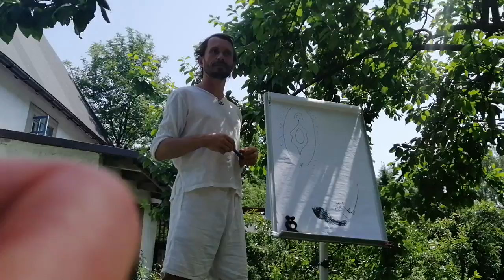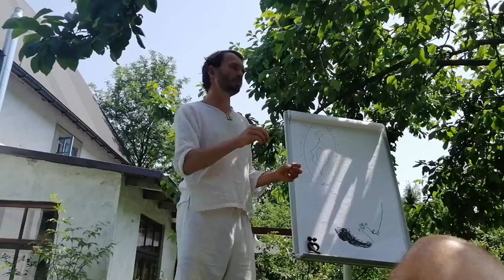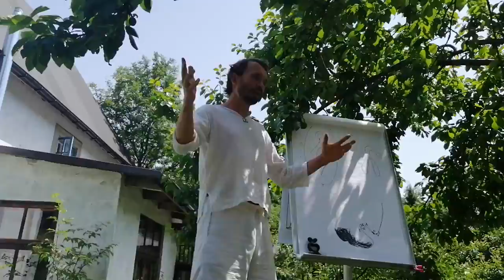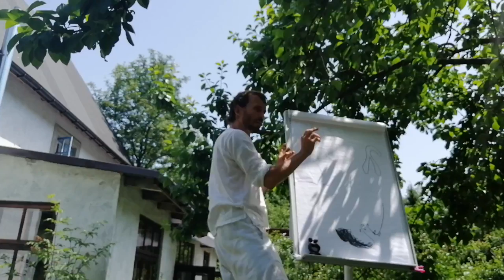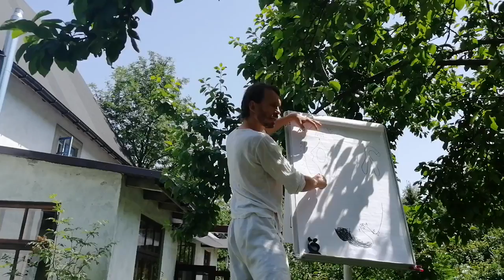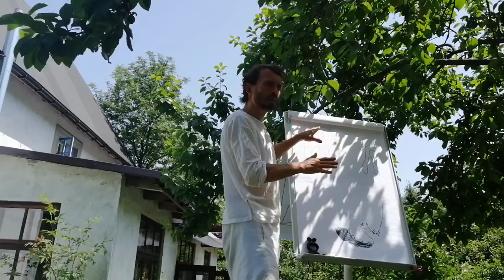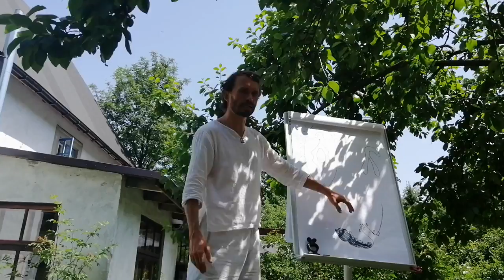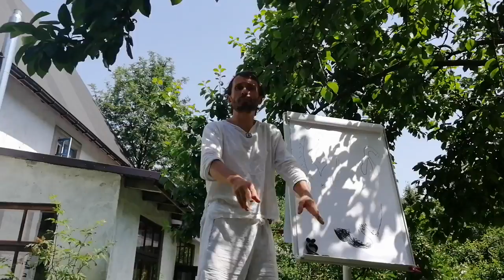Masaz Yoni. Jak robic i wszystko na ten temat. Tantra Retreat w Polsce cz. 5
Nastepny retreat w naturze kolo Kielc poczatek lata 2023. Zapraszamy
Zapraszamy tez do Tajlandii do naszej szkoly na magicznej wyspie Koh Phangan!

Tymczasem - mała porcja informacji o prowadzącym wykład oraz warsztat Michal Kali Griks.
O sobie mówi:
"Jestem nauczycielem Tantry i jogi Kundalini, tantrycznym masażystą, oraz life coachem i coachem relacji. Rozpocząłem tantryczną przygodę ponad 10 lat temu. Jestem absolwentem The Rasayana Tantra Academy .
Seksualność jest dla mnie najpiękniejszą, najbardziej intymną i potężną formą wyrażania miłości. Kiedy zdałem sobię sprawę, jak ważna jest w życiu - zadałem sobie pytanie "Jeśli miłość jest najważniejszą potrzebą ludzkości, dlaczego z całą energią i mocą nie staramy się włączyć miłości i świętej seksualności do systemu edukacji ?" Mam nadzieję, że zakładając Tantra Movement School pomagam wypełnić tę lukę. (...)
Jestem tantrykiem i moim przeznaczniem jest dzielić się tantrą i miłością".
poczytaj więcej na stronie Tantra Movement!